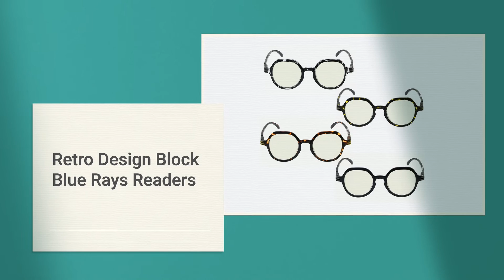15% off for Eyekeeper Blue Light Filter Glasses for Women Retro Design Readers Block Blue Rays